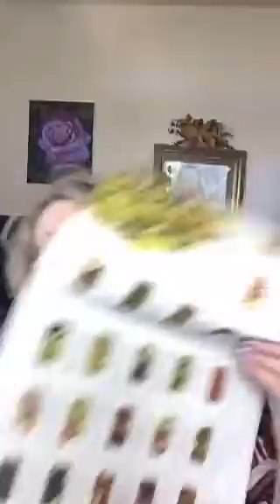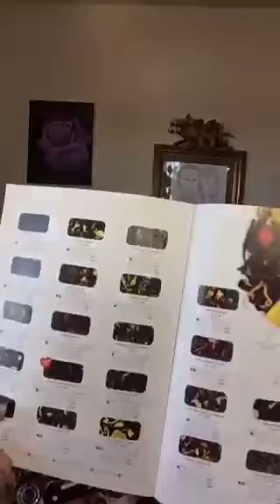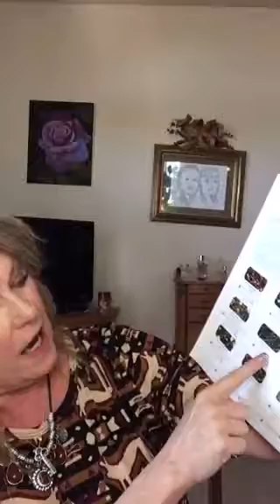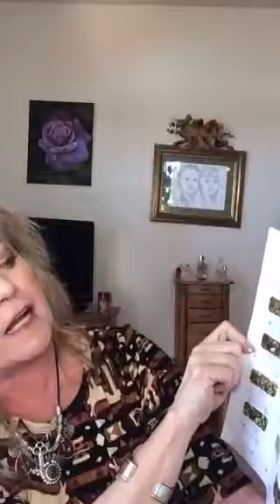There Is A New Tea In Town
Is A New Tea In Town. A new tea company making it's way into the USA. Steeped Tea. Loose Leaf Teas. Very High Quality and the taste is to die for. Numerous teas to choose from.
Follow me on
Facebook Tealightful Teas